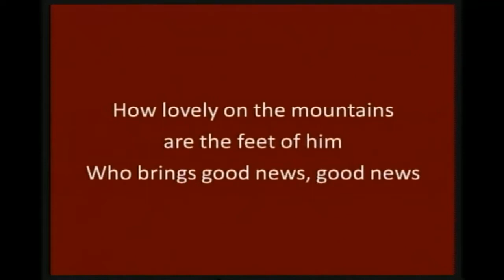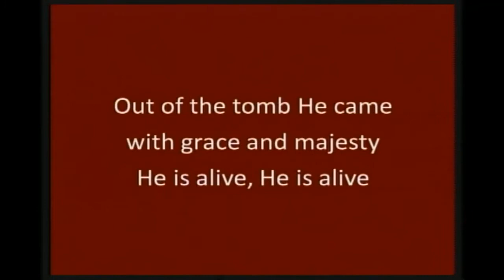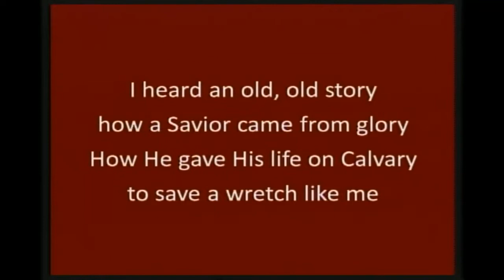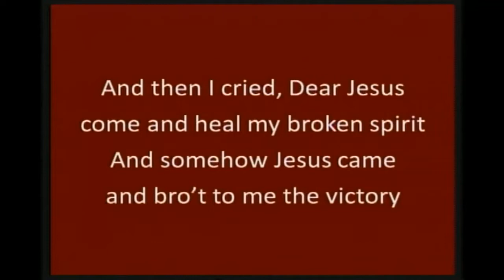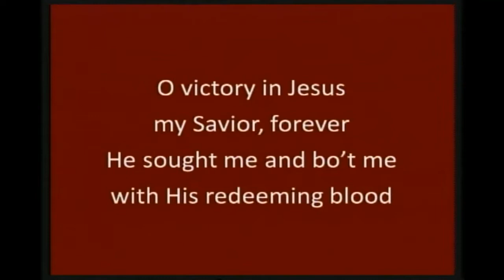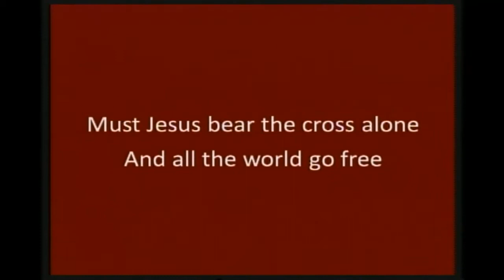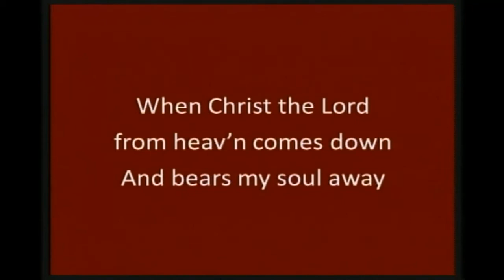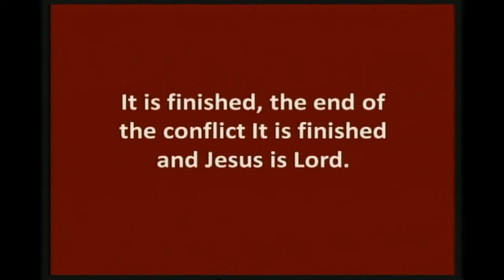Worship Service 6/13/2021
Mt Carmel Baptist Church Worship Service 6/13/2021, He's Calling the Church to Come Forth by Pastor M. Peyton Embrey, Goodness of God by Alexis, Kealyn, Regan and Braelyn, Music by the Worship Team, Audio by R. Andrew Burriss, Video by Paul W. Estes, Mastered at TNA Enterprizes, CCLI#785427, CSLI#20146440, ©2021 by MCBC